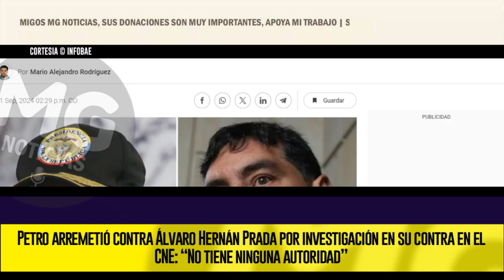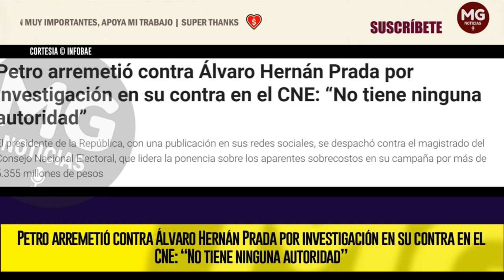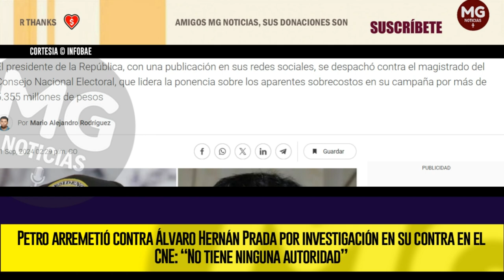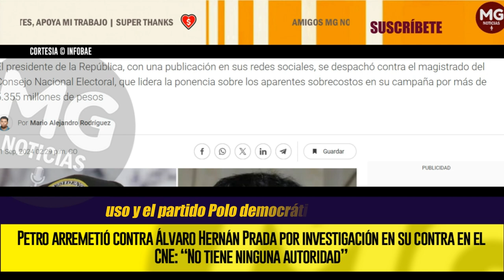GUSTAVO PETRO ASUSTADO 🔴 ARREMETIÓ CONTRA ÁLVARO HERNÁN PRADA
Petro arremetió contra Álvaro Hernán Prada por investigación en su contra en el CNE: “No tiene ninguna autoridad”
El presidente de la República, con una publicación en sus redes sociales, se despachó contra el magistrado del Consejo Nacional Electoral, que lidera la ponencia sobre los aparentes sobrecostos en su campaña por más de 5.355 millones de pesos
INFOBAE